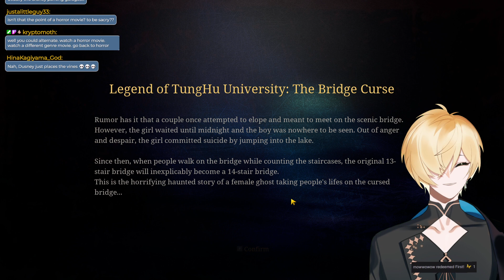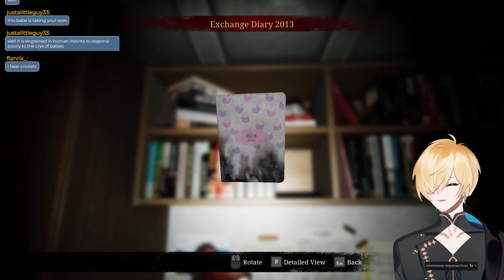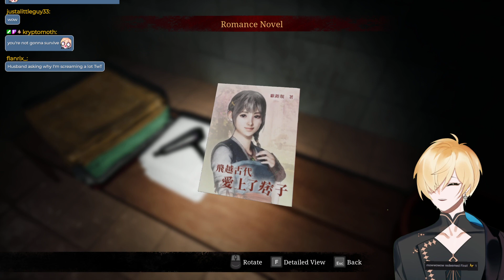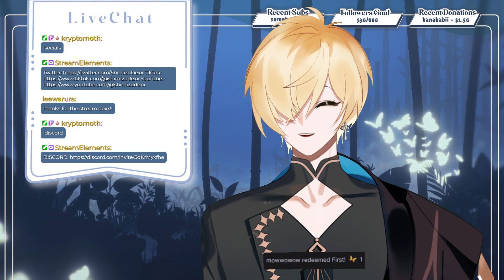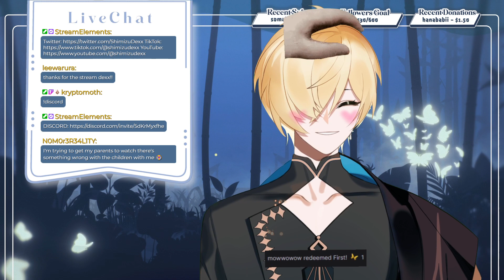【1.2.2024】NOT ALL GHOSTS ARE BAD- but this one.... | The Bridge Curse (part 1)【ShimizuDexx】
*Beginning audio muted by twitch for copyright*
『Time Stamps』
00:00-3:17 Stream Starts
14:20 Game Starts